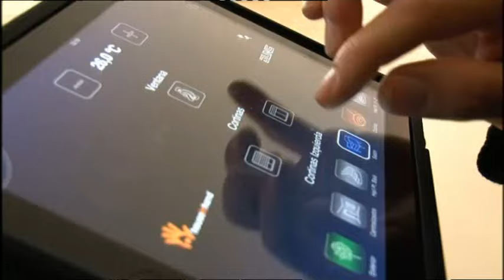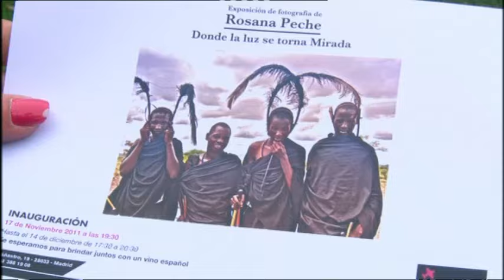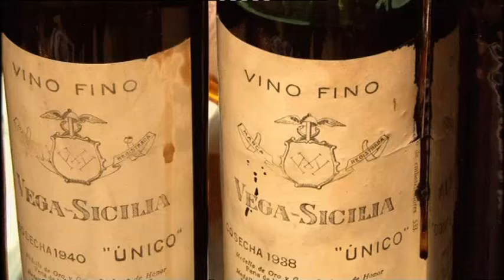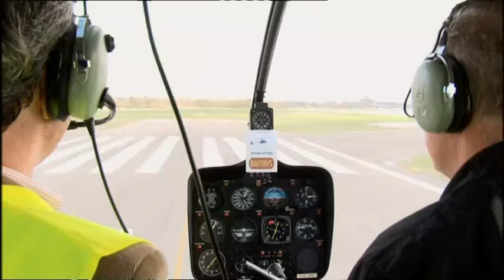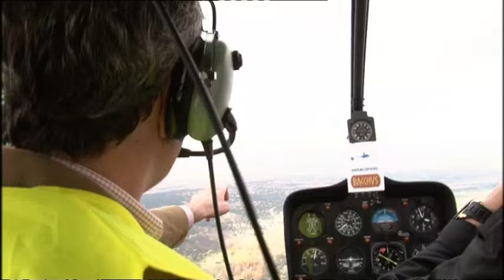Mi cámara y yo: La Moraleja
¿Quieres saber cómo viven en Madrid los que residen en la lujosa Moraleja? Vuelve a ver el reportaje en Telemadrid.es